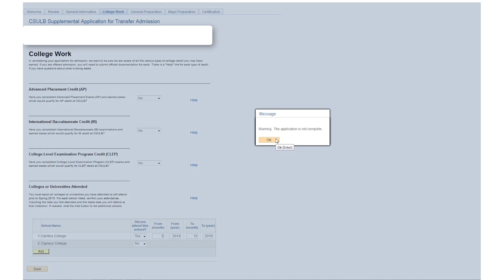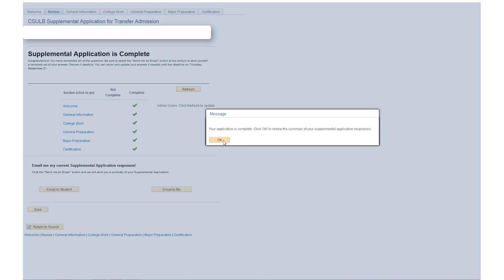Supplemental App: Review Tab Tutorial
The "Review" tab section will allow you to see which areas of your Supplemental Application are considered complete or incomplete. Watch this video to learn more about the "Review" tab section and how to complete the necessary items.